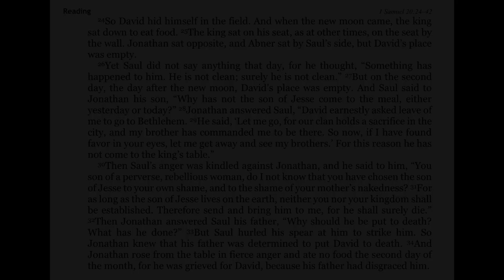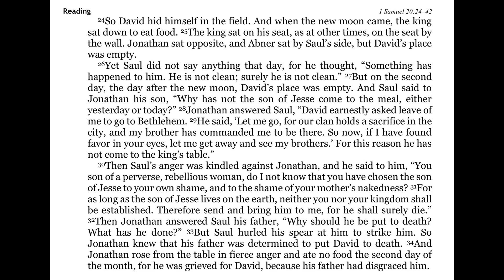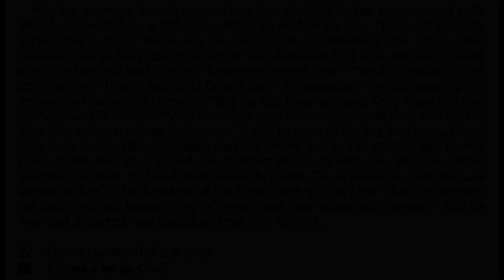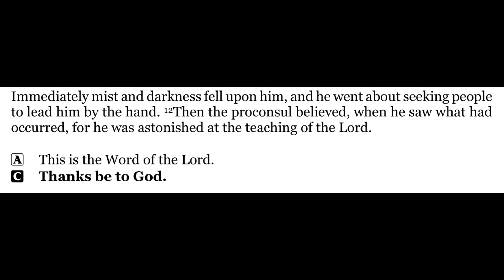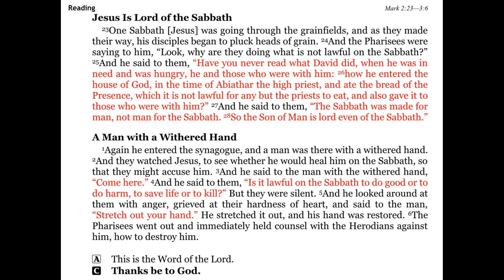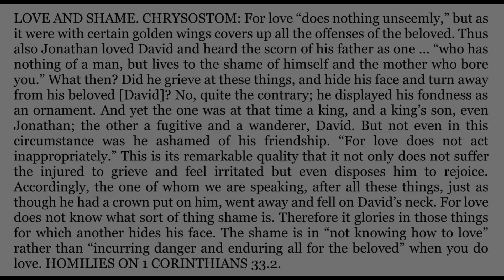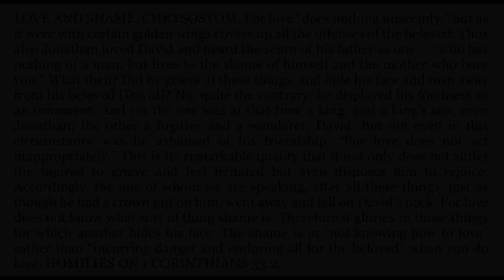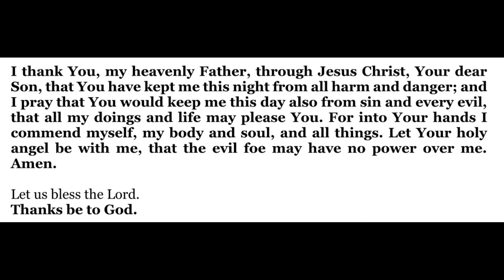2023-07-20 - Morning Devotion for Pentecost 7 - Thursday